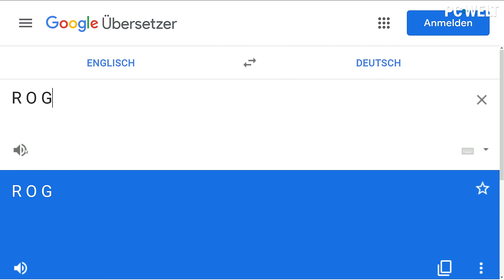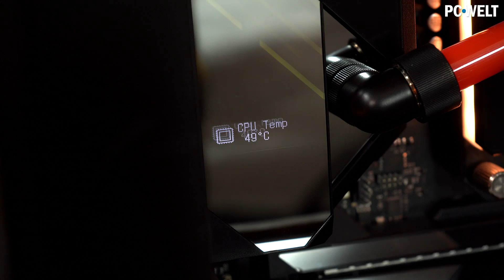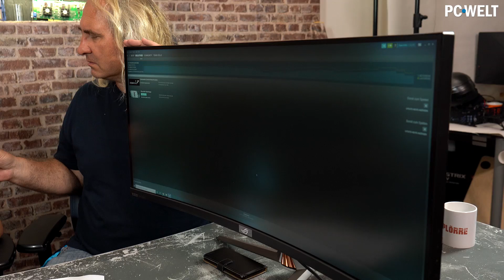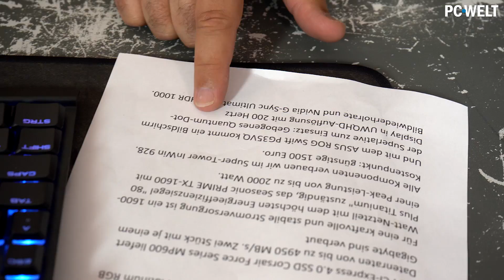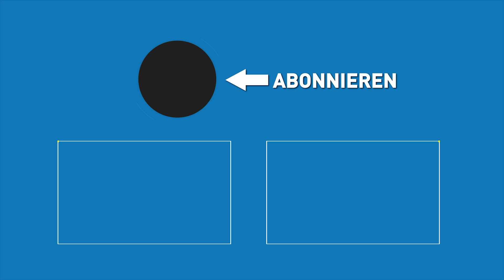HMX2 ausgepackt & vorgestellt - Das ist der MONSTER-PC | Höllenmaschine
SIE IST DA! Nachdem wir die diesjährige Höllenmaschine erstmals bei Caseking in Berlin zusammengebaut haben, ist sie ENDLICH bei uns in München eingetroffen. Michi ist zwar im Urlaub, aber zum Glück hilft Dennis dabei, das 60 kg Monster ins Höllen-Studio zu schaffen und darf zum Dank auch gleich an unserem Traum-PC zocken - ob das so eine gute Idee war?

► Alle bisher erschienene Artikel und Videos zur HMX2 auf einen Blick